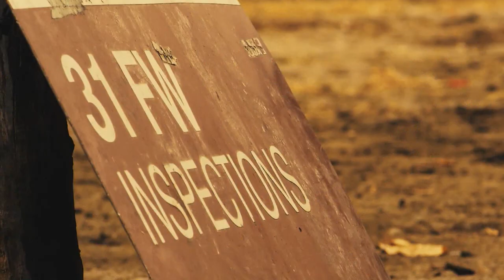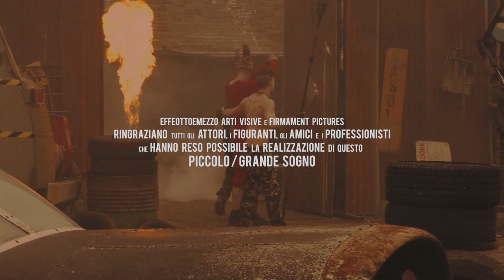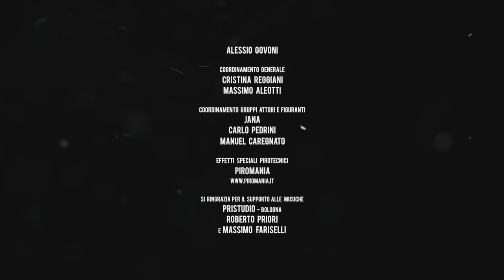Sepulchrum by Wasteland '- Lo Show (Integrale)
Sepulchrum by Wasteland - Lo Show!
.Versione Integrale.

Segui l'evento 2018 'Sepulchrum - Gangs of Bronx' su Facebook: @Sepulchrum.official​

Regia video di Paolo Galassi.
Regia Evento Fotografico Roberto Gatti e Massimo Aleotti.